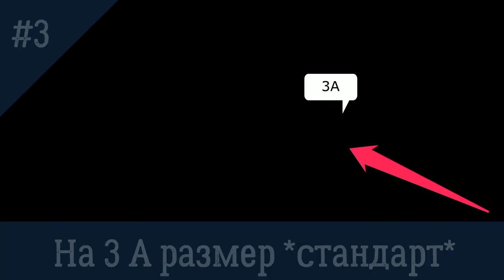Предохранители в MET EXPLORER 800 и MET EXPLORER 450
Где находятся предохранители в электрическая кресло-коляска скутер
MET EXPLORER 800 и MET EXPLORER 450
Складной электроскутер - предоставляет возможность людям, испытывающим сложности с передвижением, совершать частые длительные поездки по дорогам разного качества. Скутер будет полезен пожилым и людям с инвалидностью для поездок в магазин, аптеку, поликлинику или прогулок в парке.

Особенности:

подвеска передних и задних колес
прочные шины и защита от опрокидывания
регулируемый угол наклона руля
регулировка сиденья по высоте
съемные регулируемые по высоте и ширине подлокотники
откидная спинка с регулируемым подголовником
водонепроницаемый контроллер Curtis 110A
система защиты от кражи чипов
противоугонная система
зеркала заднего вида
корзина
фары
Комфорт во время частых длительных поездок по дорогам разного качества

Аналогичное автомобильному, сиденье обеспечивает качественную поддержку спины и позволяет пользователю находиться в сидячем положении продолжительное время.

Передние и задние колеса оснащены мягкой подвеской для защиты от ударов. Прочные шины и защита от опрокидывания повышают устойчивость на дороге.

Скутер оснащен надежным двигателем производства Тайвань мощностью 450 Вт и 800 Вт. Наличие электромагнитного тормоза не дает ему самопроизвольно разгоняться при спуске или откатываться при остановке на подъеме, что повышает управляемость и безопасность.

Заряда аккумуляторов, емкостью 32 Ач каждый, хватает для преодоления до 30 км дороги*. Клиренса 80 мм и преодолеваемого угла 15° достаточно для езды по большинству российских дорог.

“Умная” посадка

Посадка индивидуально настраивается под конкретного человека. Пользователь может двигать сиденье вперед-назад по направляющим, регулировать его высоту, угол наклона подголовника, положение руля, тем самым добиваясь эргономичного положения тела. Съемные подлокотники регулируются по высоте и ширине, а сиденье поворачивается в сторону на 90 градусов, что облегчает посадку и высадку. Усиленная рама выдерживает вес пользователя до 170 кг. Руль можно полностью сложить, что удобно для хранения и транспортировки.